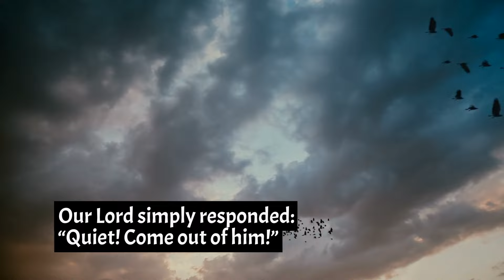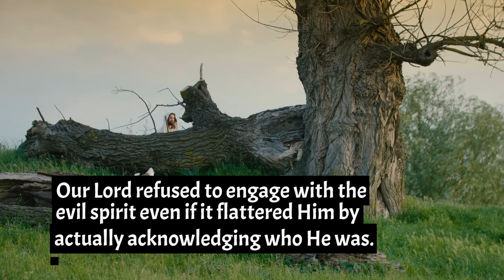1 MIN HOMILY | 4th Sunday in Ordinary Time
1 MIN HOMILY | 4th Sunday in Ordinary Time
Mark 1:21-28